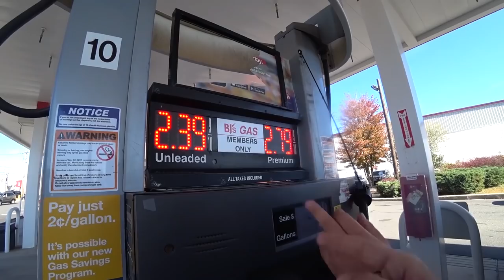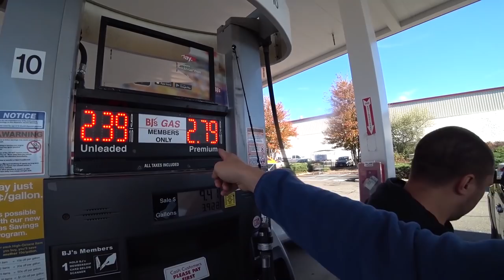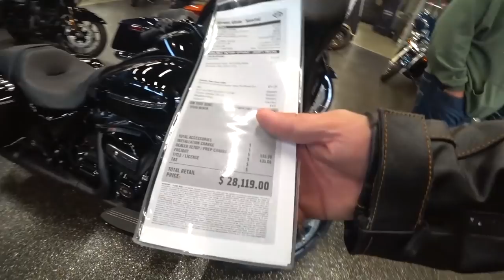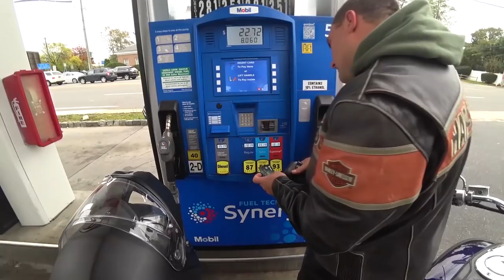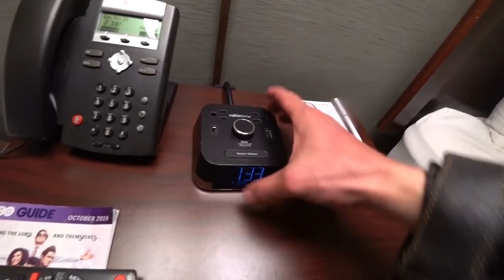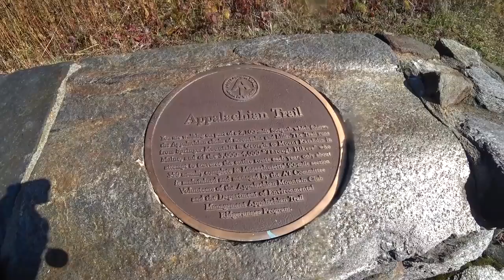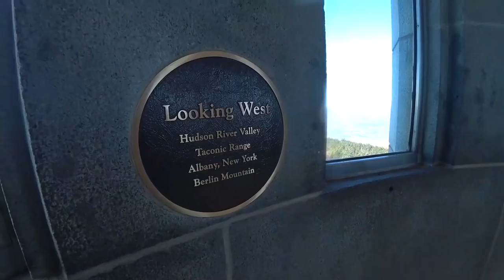Байкеры в Америке | Как отдыхают в Нью Йорке | Предисловие #3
А вот и новый эпизод из серий про Нью Йорк. Сначала мы с вами прокатимся на катере по заливу вблизи Нью Йорка, потом ознакомимся с культурой байкеров в Америке и отправимся в небольшой мотопробег ( Нью Йорк - штат Коннектикут - штат Массачусетс) на легендарном Harley-Davidson Road King. Также посетим гору Грейлок, которая находится на известной Аппалачской тропе — популярном туристическом маршруте.
✅ Путешествие по Африке и Азии есть в Instagram 👇
🙏 Поддержать проект:
🔷 УкрСиббанк: 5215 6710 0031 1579
🔵 Краткое оглавление:
00:10 С чего начинается доброе американское утро
01:10 Рабочая этика в США
02:44 Байкерский магазин в Нью Йорке
04:12 Забираем катер с парковки
04:55 Стоимость бензина в США
05:15 Прогулка на катере. Как отдыхают в Нью Йорке
09:21 Вербовка подписчиков :)
11:19 Мотопробег . Начало
12:50 История Harley-Davidson
14:05 Магазин Harley-Davidson
15:50 Оседлал Road King :)
16:40 Как заправляются в США
17:20 На пароме в Коннектикут
18:37 Honda vs Harley-Davidson. У кого больше расход
20:41 Обычная гостиница в США и местный ресторан
27:00 Гора Грейлок - самая высокая точка штата Массачусетс
29:18 Впечатления от поездки